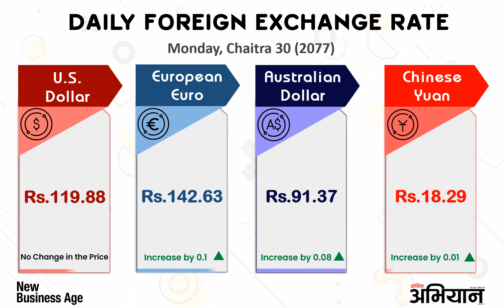Daily Foreign Exchange Rate as of 30th Chaitra 2077 (April 12/2021), Monday in Nepal